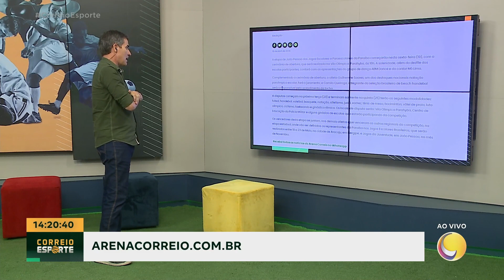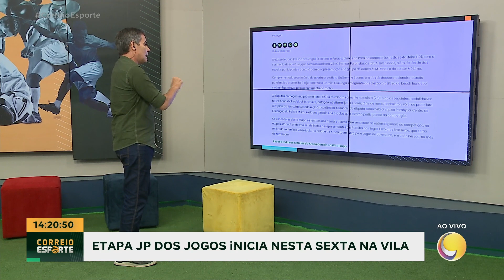Arena Correio: Confira os principais destaques do esporte paraibano